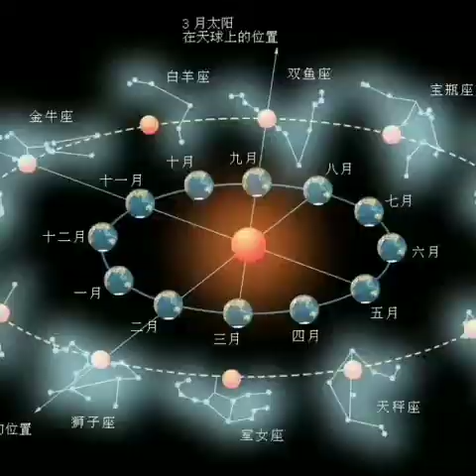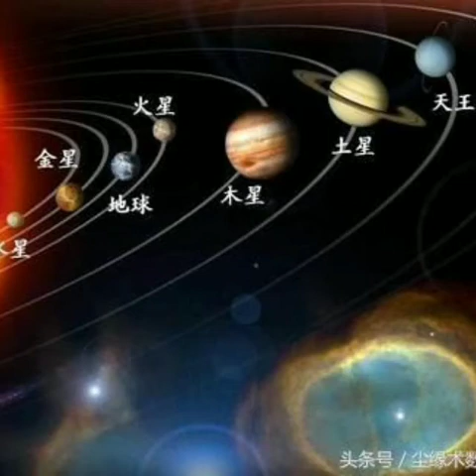從占星術看100多年前類似目前的疫症流行。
從占星術看100多年前的疫症流行。 世紀新冠病毒與100多年前西班牙流感如同出一轍，當年西班流感經歷三年，造成世界人4分之一感染，(五億人)死亡人數1700萬人至5000萬人。在1918年3月4日，第一波是由美國堪薩斯州的芬斯軍營傳出，(美國當年傳出流感，造成世界死亡人數1700至5000萬人，當時沒有人向美國索賠)當時是第一次世界大戰，經由軍人、物資傳遍全世界，3月中國、5月西班牙、6月英國，相繼流行，但不嚴重。在8月初開始第二波，疫情傳播迅速、嚴重，死亡人數急增，10月是美國最黑暗的日子，一個月死亡20萬人。 第三波在1919年冬季，開始在許多地方同時出現，直至1920年春季漸漸神秘地消失。 來看看當年星象圖分布，凡疫症流行，都是冥王星、木星、土星、天王星、太陽、月亮、海王星會合、衝、刑而起。1918年三月星象圖由1917年冬季形成。當時星象引發疫情只要是地球、月亮、太陽、冥王星連成一線對衝，而且冥王星在上升中，所以造成强大場對地球氣候變異影響，引發疫病流行，(當然不是每次這些情況出現就有疫病，也可以是地震、戰爭、饑荒。有疫病流行必須配合其他玄學現象在可以確定，甚麼玄學現象？如果長期有看我文章，自然知道是甚麼現象，我以前有說過，不再重復)。第二波，1918年8月，是木星、水星、冥王星、太陽、羅侯連成一線對衝，凶象再來。所造成的衝擊更大，感染人數更多，死亡人數更多。 第三波，1919年冬季，火星、木星合海王星衝天王星，木星被火焚燒，造成的感染人數和死亡人數僅次於第二波。 1920年春季，次吉星海王星同吉星木星完全相合，加上木、海合、不再衝天王星。木星、海王星與土星、冥王星形成十二分吉相，與日月三分吉相，火星生計都吉格，所以疫情突然消失。